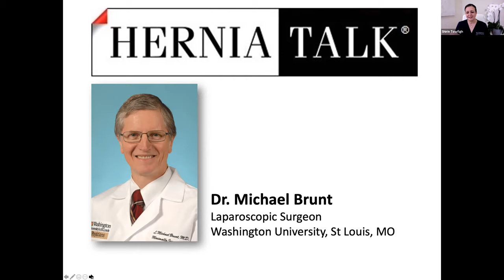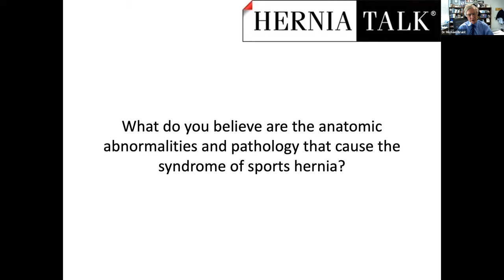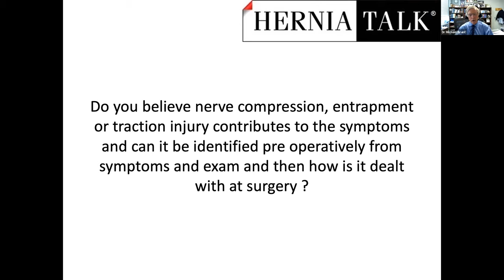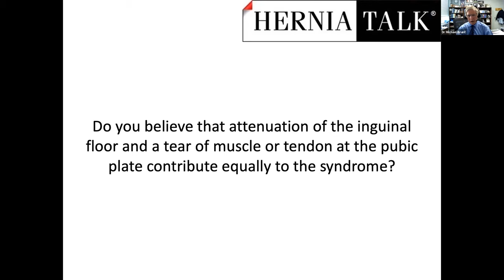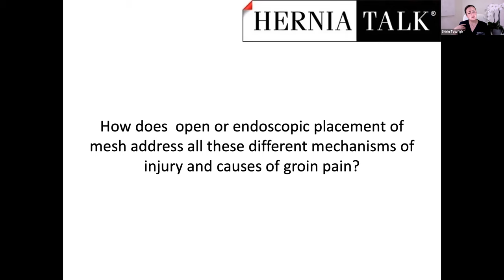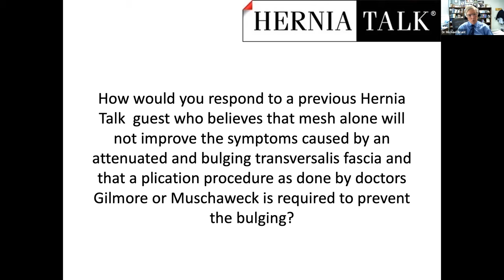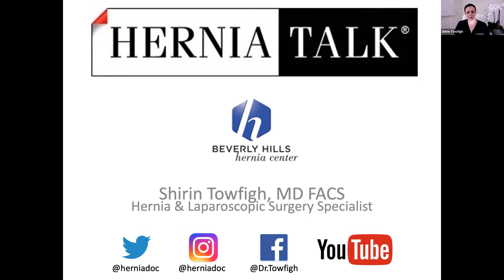59. HerniaTalk LIVE Q&A: Sports Hernias & Other Athletic Injuries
This week, the topic of discussion was:
- Sports Hernia
- Athletic Pubalgia
- Adductor Strain
- Rectus Abdominis Strain
- Core Muscle Injury
- Bill Meyers
- Muschawek Minimal Repair
- Direct Inguinal Hernias
- Nerve Entrapment
- Fascia Release
- Fascia Plication
- PRP Injection
- Heterotopic Calcification
- Hockey, Soccer, Football Players
- NHL, NFL
- Physical Therapy
- Laparoscopic Repair
- Mesh
- Sutures

This week, our Guest Panelist is Dr Michael Brunt, Laparoscopic Surgeon at Washington University in St Louis, Missouri.